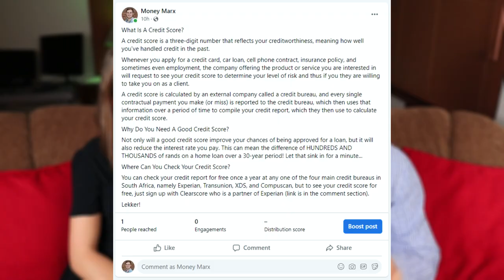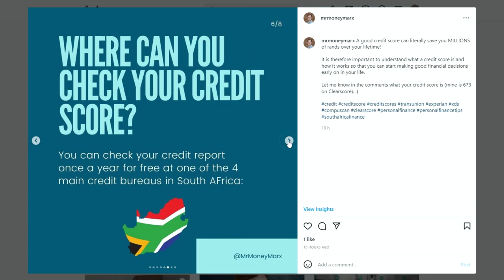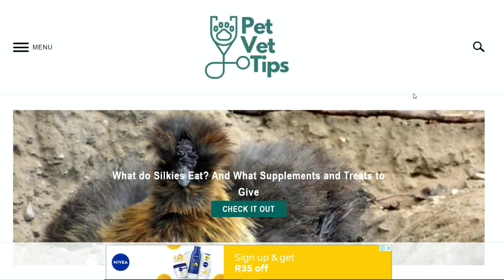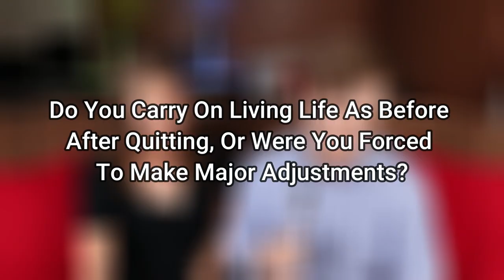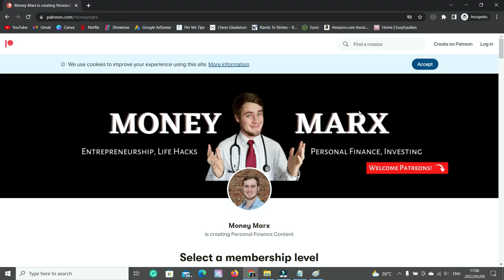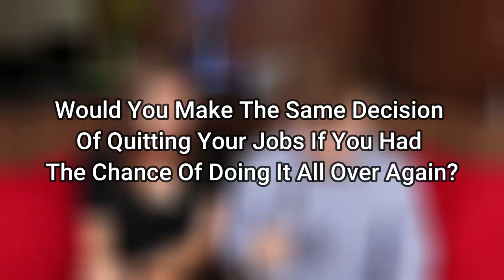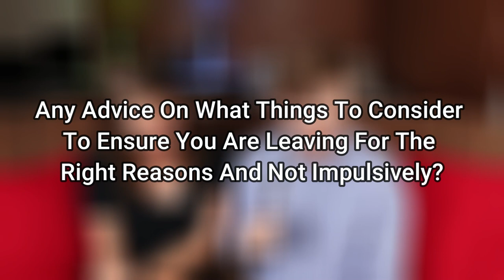3 Months After Quitting Our Full Time Jobs - Here's What We've Learned!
📆 Check Out My Service Offering As A Fee-Based, Independent, Lifestyle Financial Planner

We cannot believe it's been 3 months already! Quitting our full-time jobs as veterinarians have been one of the best decisions we've made so far, and in today's video, we will be sharing how our lives have changed after making this unconventional decision.

We will also go over our income from our side hustles, give you guys an update on all the projects we are currently working on, and then we will also answer a bunch of frequently answered questions we often receive from our followers.

Make sure to follow us on all our various social media platforms, we promise to only post good content. ;)

If you guys want to support us in our journey, you are more than welcome to make a once-off donation where we will post exclusive helpful content every single month.

Youtube Chapters:

00:00 Introduction
00:36 How Much Money We Make From Our Side Hustles
01:40 Special Guest Appearance
02:17 Update On Our Various Online Projects
07:19 Answering Your Most Frequently Asked Questions

My name is Dr. Pieter Marx de Villiers, and I'm a Veterinarian turned Financial Advisor from South Africa who aims to retire by the age of 35. Follow me in my journey towards Financial Freedom in (hopefully) just 10 years! :)

This channel will help you achieve your Personal Financial Goals through the things I’ve learned and researched to improve my own Financial Health.

Lekker!

Whilst I am a Registered Financial Advisor under the FSCA as of June 2023, the content on this YouTube Channel and all of my other Social Media Platforms are for Educational Purposes only and should not be taken for Financial Advice. You and only you are responsible for your financial decisions and must therefore conduct your own research and seek the advice of a licensed Financial Advisor where necessary.